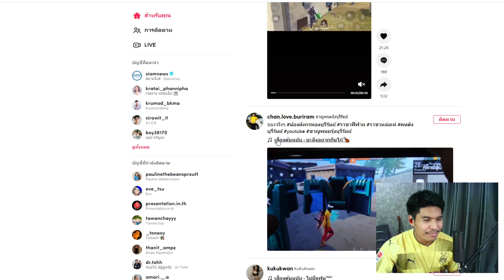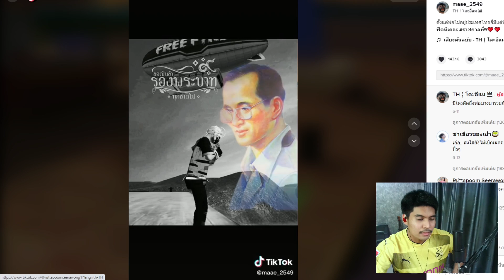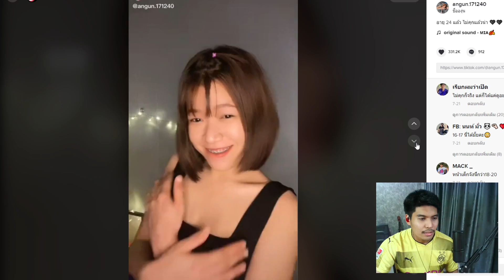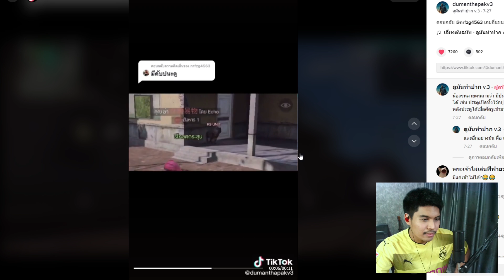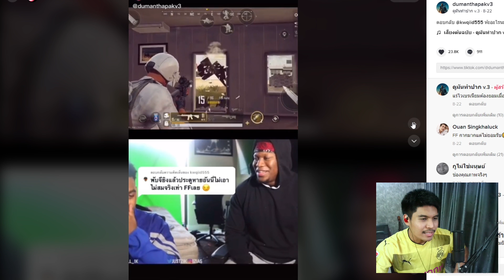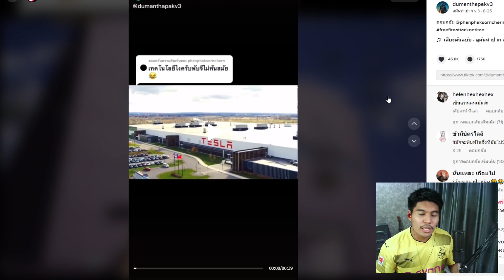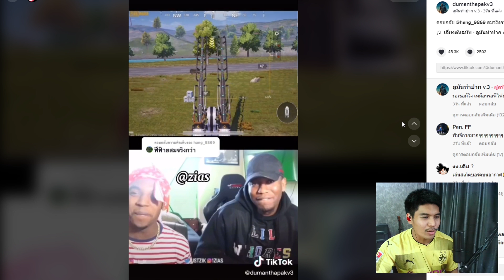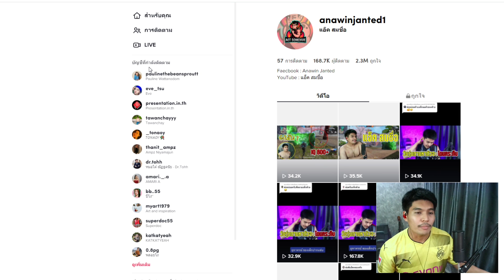ติด Free Fire ขั้นหนัก ไปที่ไหนก็เจอแต่ฟีฟาย สาวๆพี่หายหมด เซง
สาวๆใน tiktok พี่หายหมดเลย เซงๆ